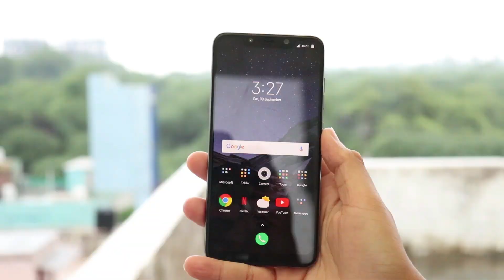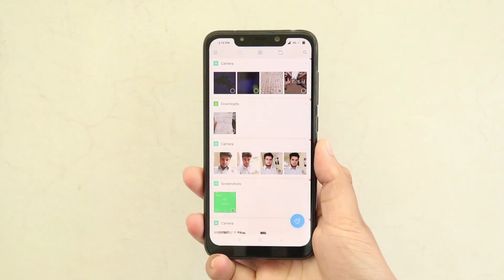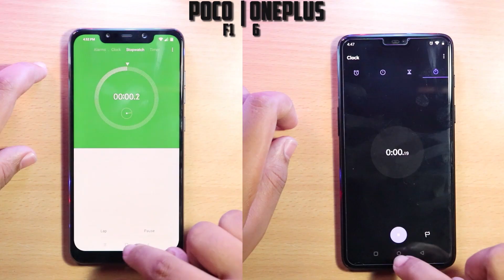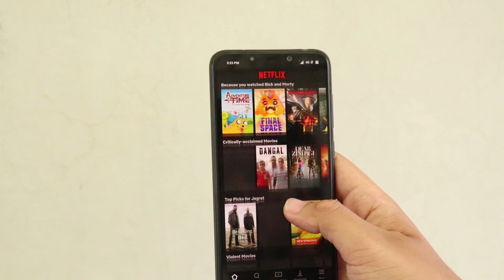[HINDI] Poco F1 VS OnePlus 6 [FULL COMPARISON]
POCO F1 CASES AND PROTECTION

My OnePlus Referral, Will give you benefits and Vouchers of rs1000/- to buy oneplus acc. with ONEPLUS 6
ONEPLUS 6 CASE [OFFICIAL]
ONEPLUS 6 CASE [UNOFFICIAL]
ONEPLUS TEMPERED GLASS

7. CLIP ON COLLAR MIC.

THANKS AGAIN FOR WATCHING MY VIDEO ON- [HINDI] Poco F1 VS OnePlus 6 [FULL COMPARISON]

OnePlus 6 smartphone was launched in May 2018. The phone comes with a 6.28-inch touchscreen display with a resolution of 1080 pixels by 2280 pixels. OnePlus 6 price in India starts from Rs. 34,999.

The OnePlus 6 is powered by 2.8GHz octa-core processor and it comes with 8GB of RAM. The phone packs 128GB of internal storage that cannot be expanded. As far as the cameras are concerned, the OnePlus 6 packs a 16-megapixel primary camera on the rear and a 16-megapixel front shooter for selfies.

The OnePlus 6 runs Android 8.1 Oreo and is powered by a 3300mAh non removable battery. It measures 155.70 x 75.40 x 7.75 (height x width x thickness) and weighs 177.00 grams.

The OnePlus 6 is a dual SIM (GSM and GSM) smartphone that accepts Nano-SIM and Nano-SIM. Connectivity options include Wi-Fi, GPS, Bluetooth, NFC, USB OTG, 3G and 4G (with support for Band 40 used by some LTE networks in India). Sensors on the phone include Compass/ Magnetometer, Proximity sensor, Accelerometer, Ambient light sensor and Gyroscope.

About OnePlus
OnePlus is a Shenzhen-based start-up and producer of smartphones founded in December, 2013. The company's claim to fame is its bid to offer flagship-level specs in its smartphones, at affordable prices. OnePlus initially sold its smartphones only through an invite system where customers would be sent an invite to purchase smartphones and they had to make the purchase within a fixed time frame. Of late the company has held open sales of its smartphones too.

Poco F1 smartphone was launched in August 2018. The phone comes with a 6.18-inch touchscreen display with a resolution of 1080 pixels by 2246 pixels.

The Poco F1 is powered by 2.8GHz octa-core processor and it comes with 6GB of RAM. The phone packs 64GB of internal storage that can be expanded up to 256GB via a microSD card. As far as the cameras are concerned, the Poco F1 packs a 12-megapixel (f/1.9, 1.4-micron) + 5-megapixel (f/2.0, 1.12-micron) primary camera on the rear and a 20-megapixel front shooter for selfies.

The Poco F1 is powered by a 4000mAh. It measures 155.50 x 75.20 x 8.80 (height x width x thickness) and weighs 182.00 grams.

The Poco F1 is a dual SIM (GSM and GSM) smartphone that accepts Micro-SIM and Nano-SIM. Connectivity options include Wi-Fi, GPS, Bluetooth, Infrared, USB Type-C, FM, 3G and 4G (with support for Band 40 used by some LTE networks in India). Sensors on the phone include Face unlock, Fingerprint sensor, Proximity sensor, Accelerometer and Ambient light sensor.

About Xiaomi
Xiaomi is a privately owned company that designs, develops, and sells smartphones, an Android-based OS, and other consumer electronics. Xiaomi also makes fitness trackers, TVs, air purifiers, and tablets. It has a skin for its Android phones and tablets – MIUI. The company largely sells its phones via flash sales in India.

SO HOPE YOU GUYS LIKED THIS FUNNY VIDEO OF MINE - [HINDI] Poco F1 VS OnePlus 6 [FULL COMPARISON]

HOPE AAPKO MERI YE VIDEO PASAND AAYI HOGI- [HINDI] Poco F1 VS OnePlus 6 [FULL COMPARISON]